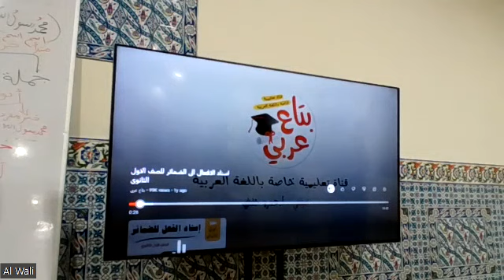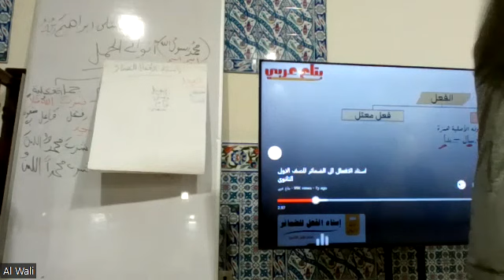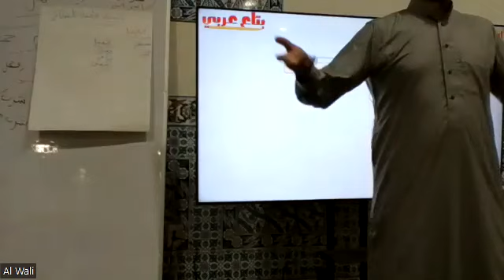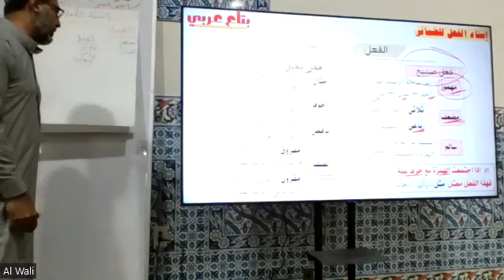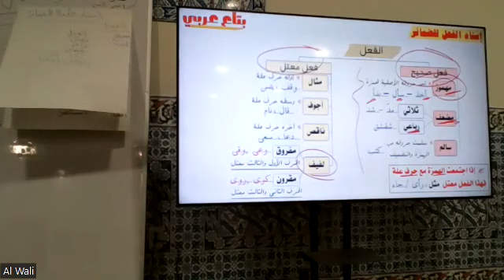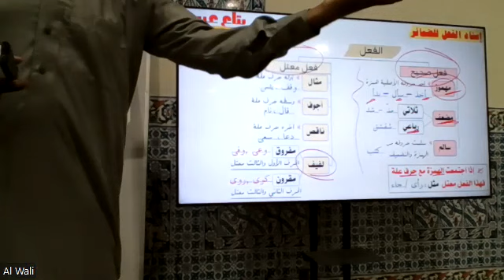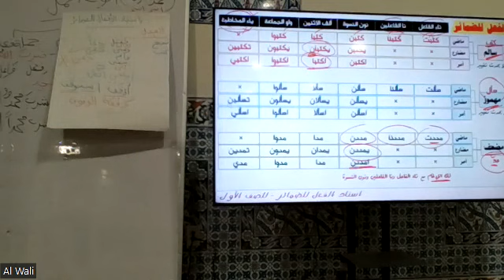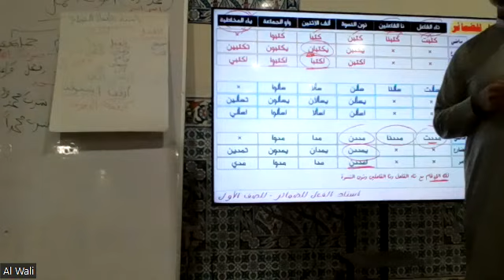typs of verbs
learn arabic with sheikh ahmed elsayed